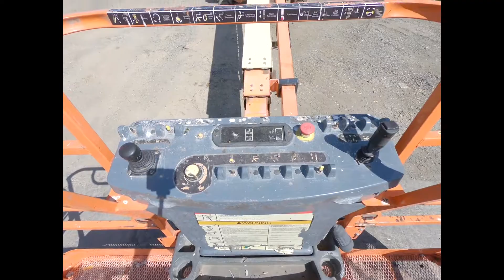2005 JLG 800S For Sale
Title: 2005 JLG 800S For Sale

Category: Telescopic